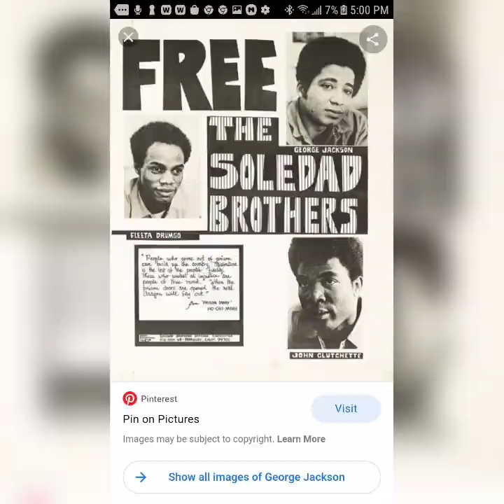Origins pt.1 "Black Panthers""BGF" Black August,and the Crypts.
There are organizations that are light spoke on if ever.This is a writing from a current political prisoner that is a original member of the prison an and gang culture,however he chooses to remain nameless.